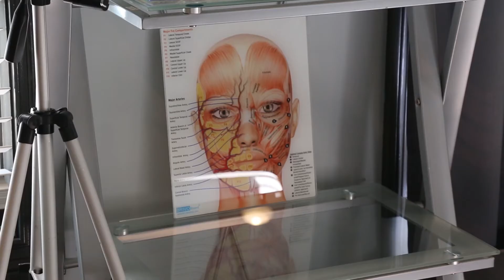New Business of the Year 2019 - Vanished Aesthetics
Vanished Aesthetics was awarded the New Business of the Year Award at the 2019 Annual Meeting & Community Awards on Thursday, September 26, 2019.